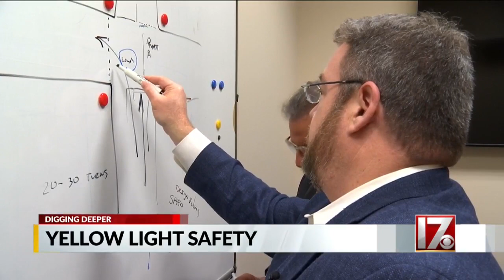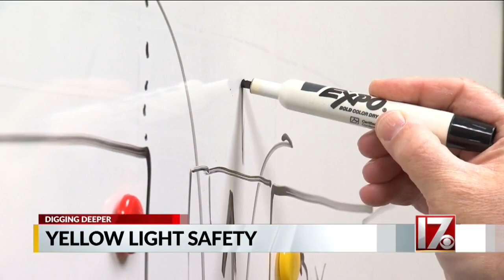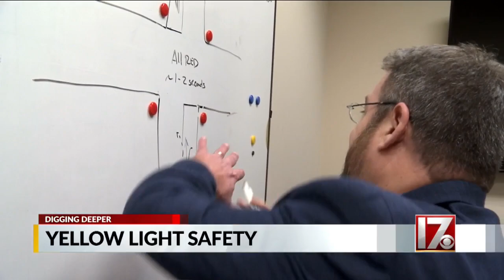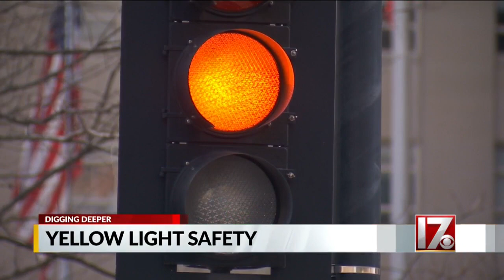CBS 17 investigates the science behind the timing of yellow lights